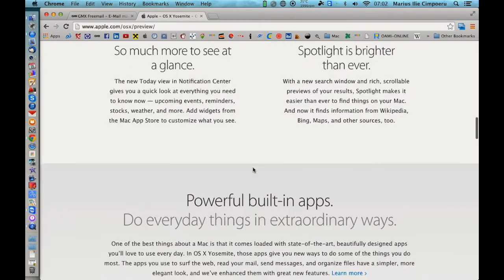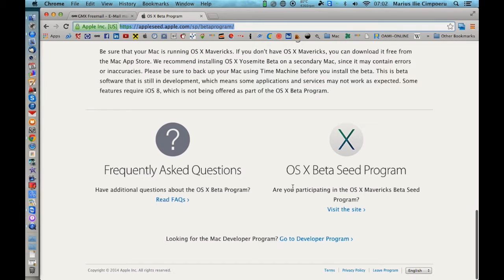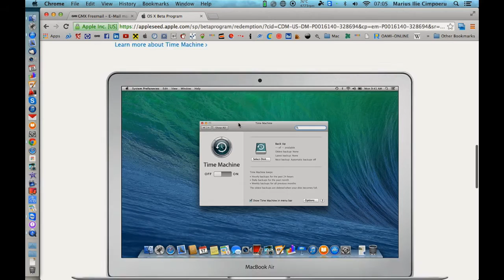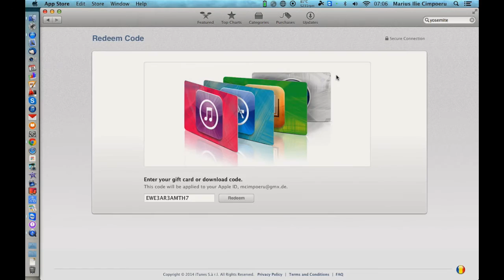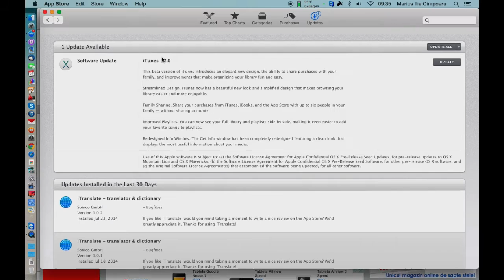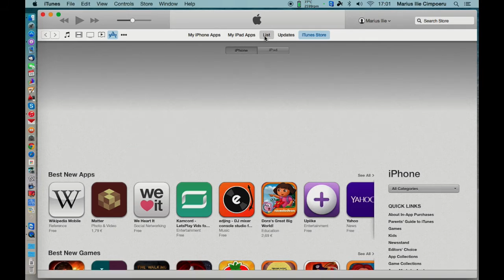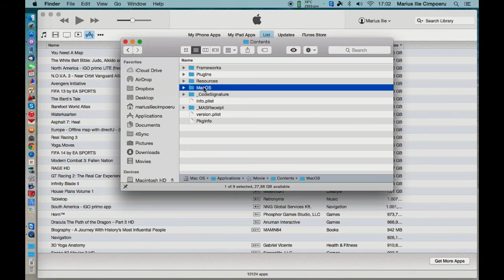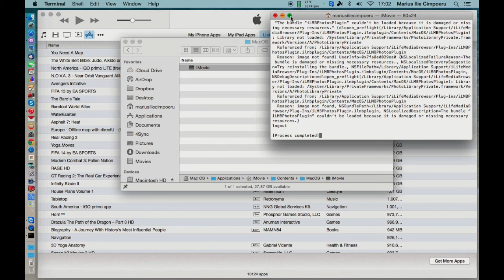Mac OS X Yosemite (film 101)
Pentru a va inrola in programul de testare, vizitati